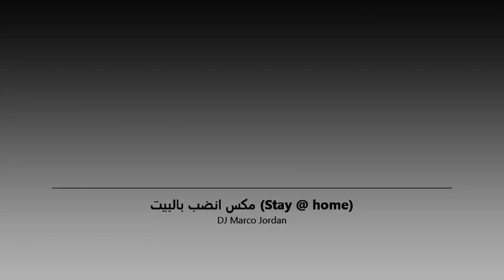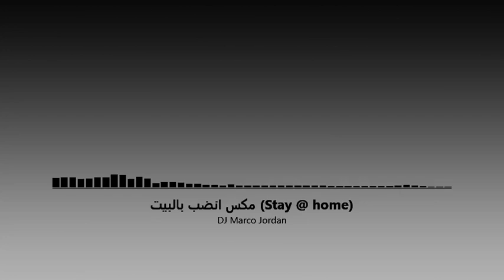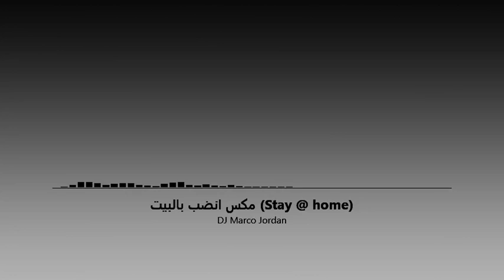DJ Marco Jordan Stay @ Home Mix مكس انضب بالبيت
Thanks for your support, comments, likes...